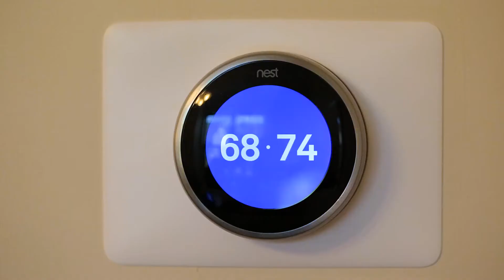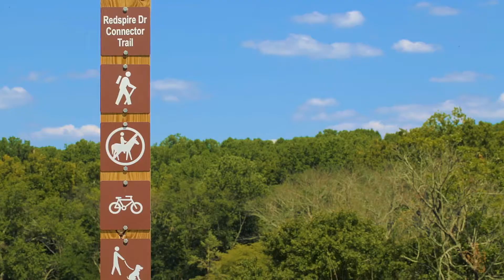13641 Soaring Wing Ln